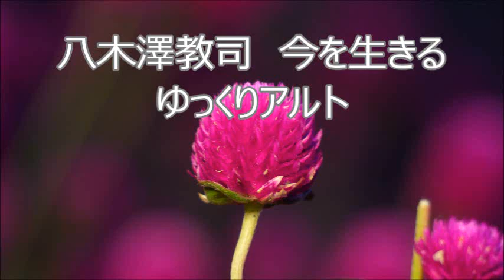八木澤教司 今を生きる ゆっくりアルト 「MY SONGマイソング」より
合唱曲・音取り　今を生きる　アルト
神　詩音　作詞／八木澤教司　作曲
MY SONG 6訂版　教育芸術社